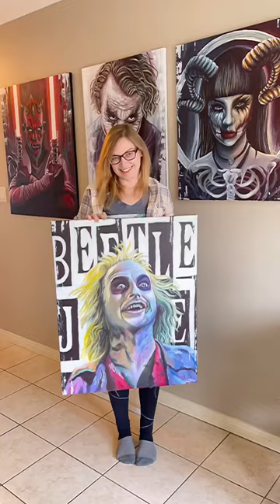Beetlejuice! Its finished!🙌🏻🙌🏻✨😍💕 who wants it?😏